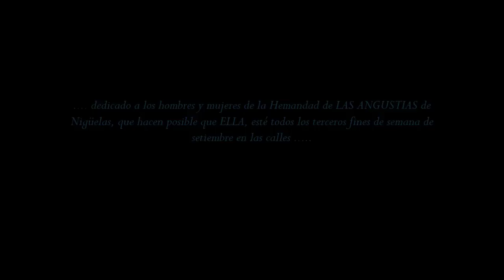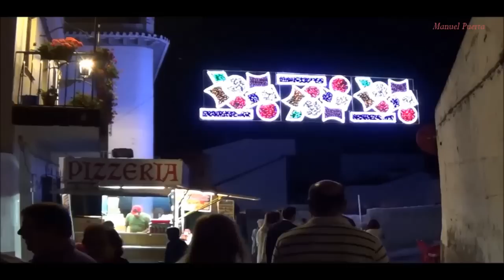Procesión VIRGEN de las ANGUSTIAS / Patrona de NIGÜELAS / 19 -9- 2015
el tercer fin de semana de septiembre, la población granadina de NIGÜELAS, tiene una cita con  la Stma. VIRGEN de las ANGUSTIAS, que visita a propios y visitantes a partir de las 20.30 horas del sábado y domingo de dicho mes. Es considerada como Patrona del Valle de Lecrín, así como esta pequeña localidad de la provincia andaluza.